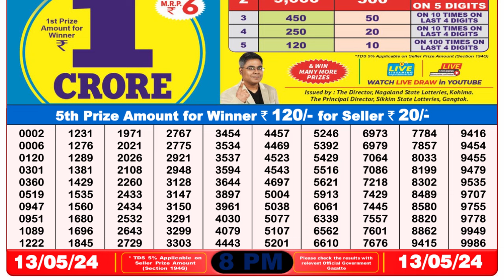Dear Lottery Sambad 8pm today 13.05.24 Nagaland State Lottery Result